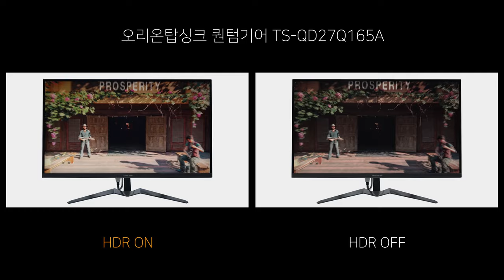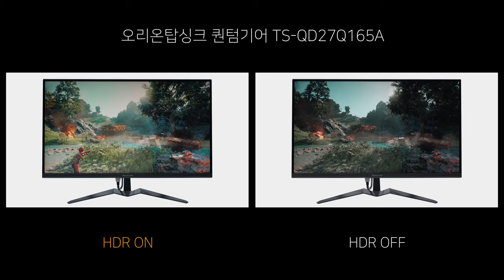Game HDR ON vs OFF -오리온탑싱크 퀀텀기어 TS-QD27Q165A